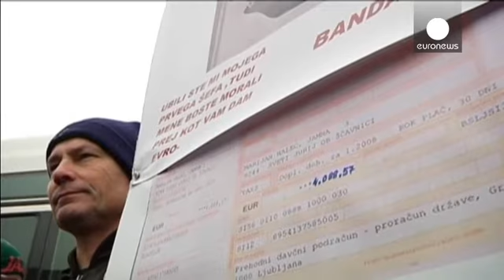Slovenya'da çifte vergilendirme protestosu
Slovenya'da çifte vergilendirmeyi protesto eden işçiler sokağa döküldü. Eyleme Slovenya'da yaşayan fakat İtalya ve Avusturya'da çalışan yaklaşık üç bin kişi katıldı.